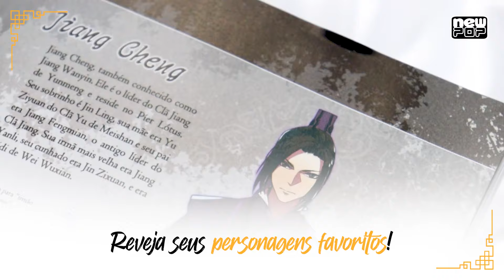Teaser: Mo Dao Zu Shi (Webtoon)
Venha conferir a adaptação em quadrinhos da famosa série de livros “Mo Dao Zu Shi”, escrita por Mo Xiang Tong Xiu e ilustrada por Luo Di Cheng Qiu!

O Patriarca de Yiling, Wei Wuxian, morto há treze anos pela aliança dos principais clãs cultivadores, foi renascido pelo sacrifício de outra pessoa. No entanto, a condição para essa volta ao mundo mortal é a de que ele deve eliminar todos os inimigos da pessoa que o ressuscitou. Diante dos ataques de um braço demoníaco bizarro, Wei Wuxian é forçado a usar seus poderes do Caminho Espectral para proteger alguns jovens discípulos. Mas nesse momento, seu antigo conhecido, Lan Wangji, também aparece!

Garanta já o primeiro volume da série! Disponível em nosso site, Amazon, lojas parceiras e livrarias de todo país!